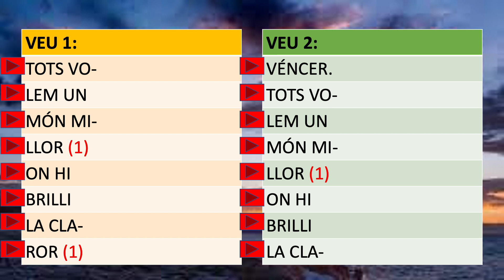Cada dia surt el sol instrumental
Cànon instrumental amb la lletra